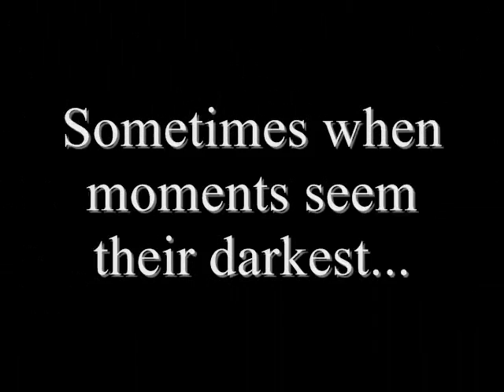Pittsburgh Penguins vs Detroit Red Wings: Fearless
Loved those catcalls at Cedar Point while wearing my Crosby jersey last monday.

All I heard was "2-0!", "Bitch!", "We own you!", "Just like last year!", ect...

And I just smiled and clapped my hands, and I told you all, "We'll see who laughs last."

We're coming for you. That Cup is ours.